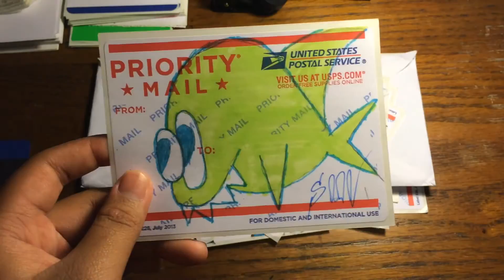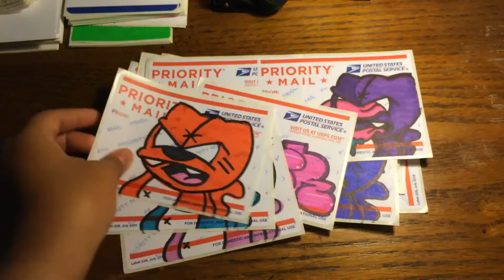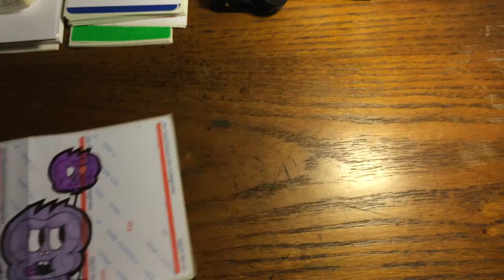Pack From Soon and Ganr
Dope Packs!